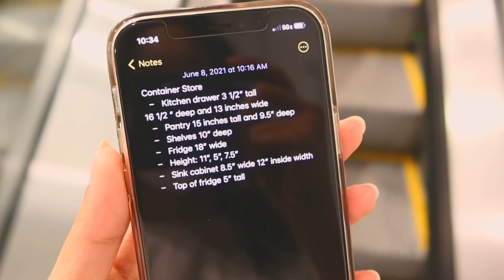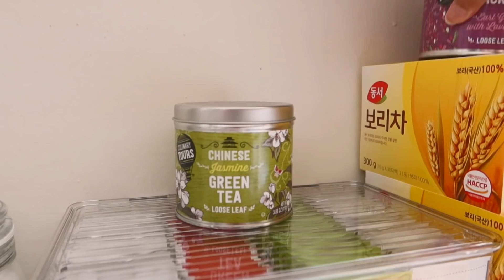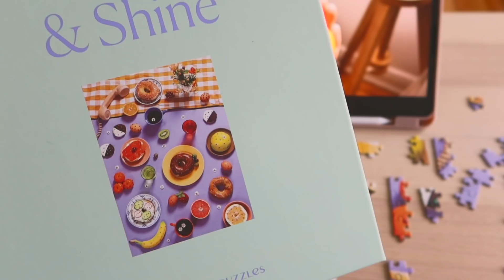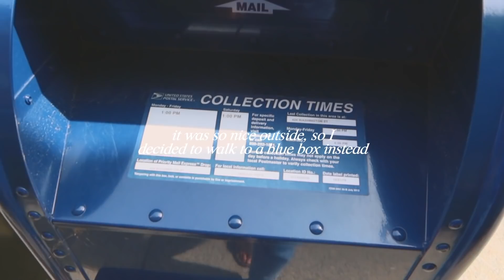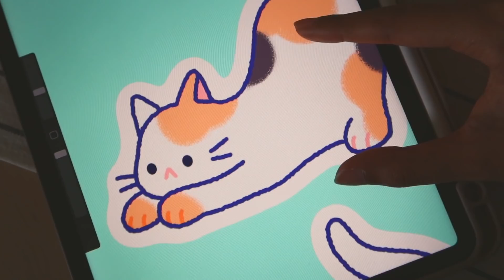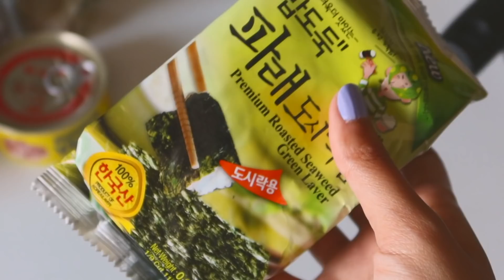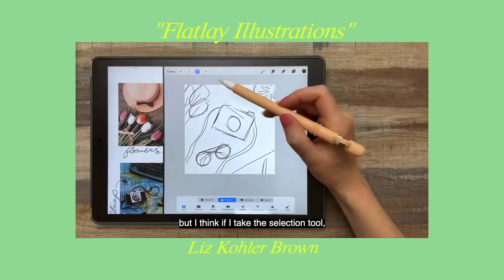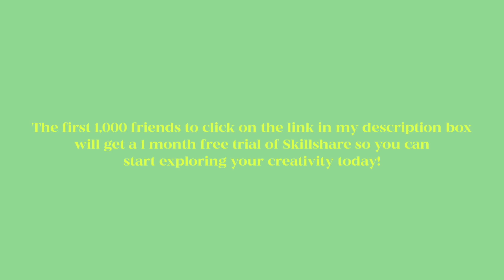MOVING VLOG ✿ shopping, organizing, and settling into our new home :)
hi everyone!
here is another week in my life as i adjust and settle into my new home. i visited the container store for the first time and it was like a dream come true *o* i worked, rested, did some self care, and cooked lots of yummy meals! i hope you enjoy :)
lots of love, malin ✿